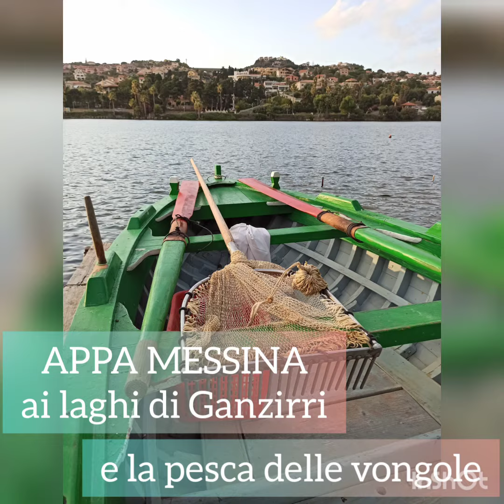Appa Messina alla scoperta delle vongole di Ganzirri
Siamo andati alla scoperta di una delizia unica, le vongole di Ganzirri, una specie autoctona allevata e raccolta con metodi assolutamente naturali. Buona visione